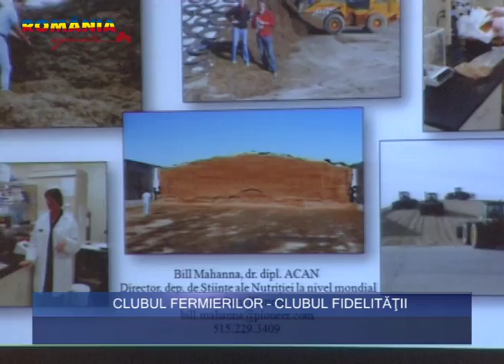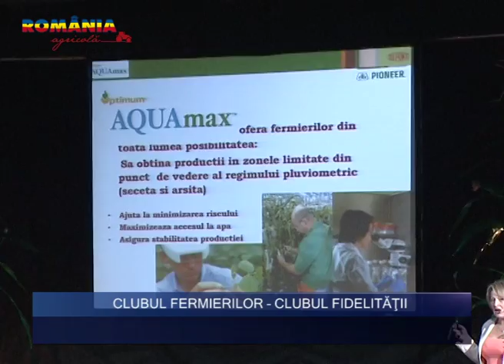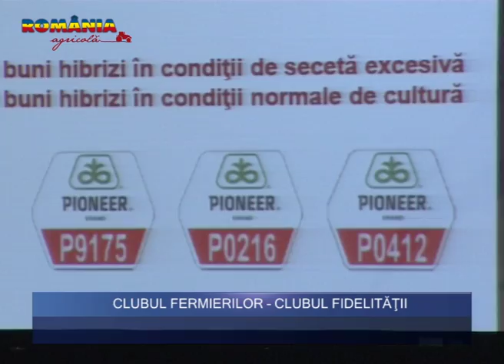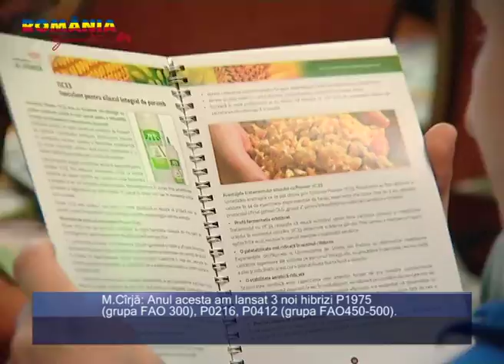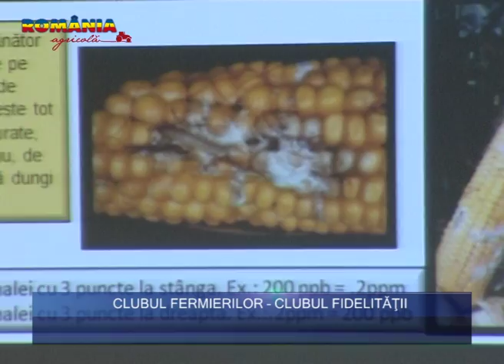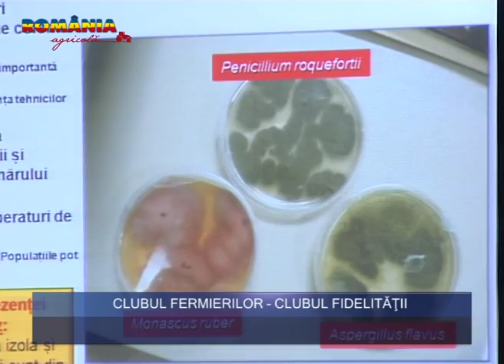Clubul fermierilor Clubul fidelitatii R A 1 iunie 2013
CLUBUL FERMIERILOR - CLUBUL FIDELITĂȚII
La finele lunii mai 2013, la Sinaia, a avut loc Conferința Națională Pioneer Farmers Club, reprezentând o formă de încurajare și fidelizare a fermierilor parteneri și potențiali clienți ai companiei. Bill Mahanna, director științific Nutriție animală Pioneer SUA, a susținut o interesantă prezentare pentru crescătorii de animale. În cadrul conferinței s-au lansat hibrizii de porumb rezistenți la secetă - AQUAmax. Reportajul a fost difuzat în cadrul emisiunii România Agricolă - The Money Channel TV (emisiune săptămânală difuzată în fiecare sâmbătă de la ora 12 și în reluare duminica de la ora 9). Mai multe detalii aflați de la interlocutorii noștri: Maria Cârjă - marketing manager Pioneer Hi-Bred Ro&Mol; Ionuț Oprița - fermier din jud. Cluj; Mihai Petcu - SCAI Pantelimon, Ilfov; Viorel Hapenciuc - fermier din jud. Timiș; Valeriu Vancu - fermier din jud. Arad; Aurel Placinschi - fermier din jud. Iași; Sebastian V. Tegla - fermier din jud. Mureș.